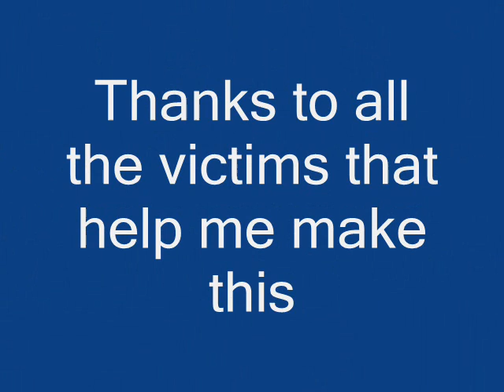Battlefield 2142 Suicide Buggy Mayhem ]Pr0[ Clan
Lots of destruction with demopaks with Saliva's Ladies & Gentlemen soundtrack. Driver is ]Pr0[ Fuh_Q we are still recruiting so come along for some fun!